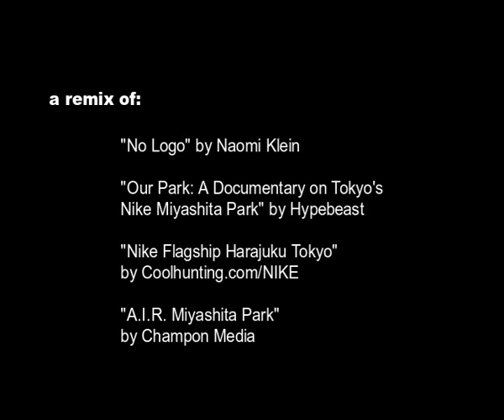NIKE Steal This Park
In the name of Lifestyle Branding a corporate giant NIKE is taking away a public park for their Marketing Strategy. A number of Homeless people and Artists who frequently inhabit the park is stripped away their access to a space that is free of Consumerism.

Featuring the voice of Naomi Klein author of the book NO LOGO.

21 April 2010 Tokyo, Japan